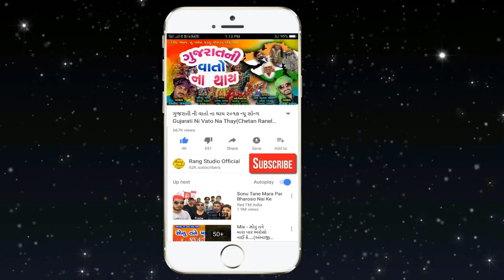Sound King ( Pravin Luni ) || New Gujarati Song Mp3 || By Rang Studio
Title - Sound King - Pravin luni
Singar - Pravin Luni
Sound - Ptairaja Sound
Lable - Rang Studio Official
Design  - Ravi Patel Ambliyasan
Channel - Rang Studio